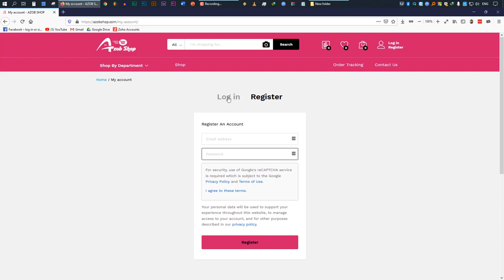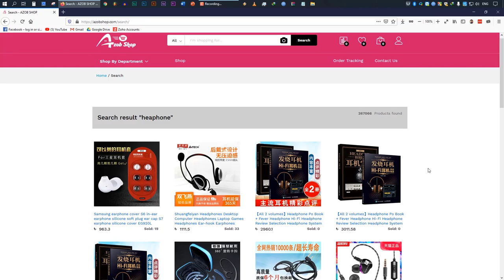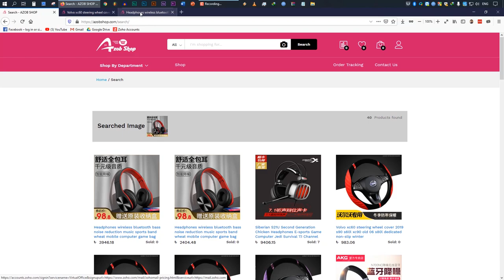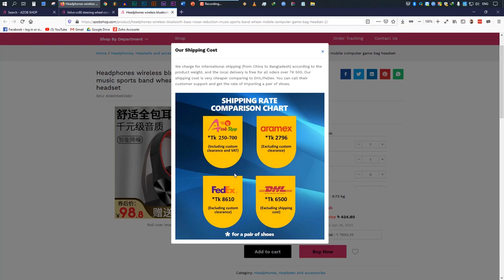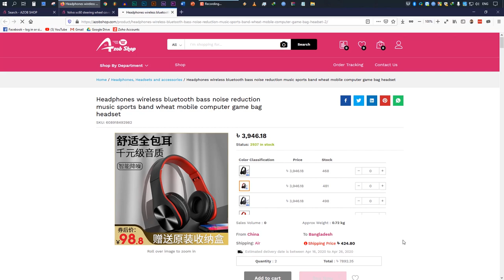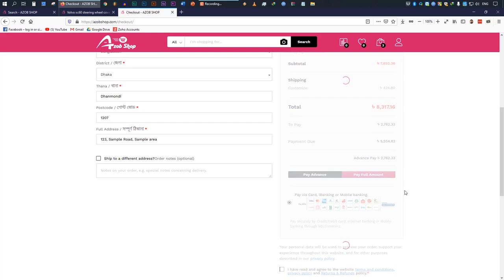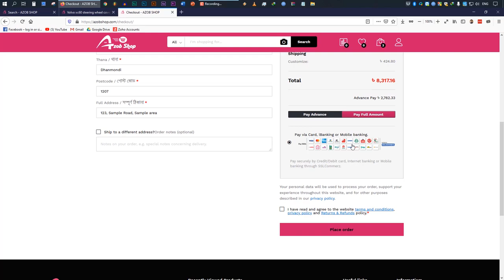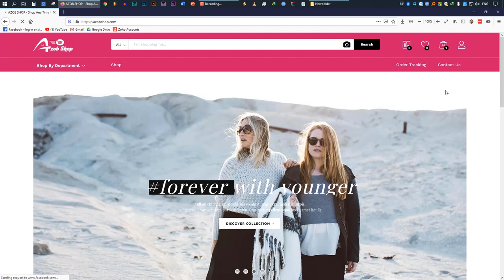What is Azobshop.com & How to Buy from Azobshop.com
Azobshop.com is an e-Commerce website which brings the latest local and international goods to your doorstep. We offer a wide selection of products from renowned brands in Bangladesh with a promise of fast, safe and easy online shopping experience. From electronics to fashion, there is bound to be something for everyone in Azobshop.com Bangladesh. Azobshop.com offers Nationwide shipping and FREE returns! For your convenience we have several payment options including credit/debit cards, mobile banking, internet banking and cash on delivery.